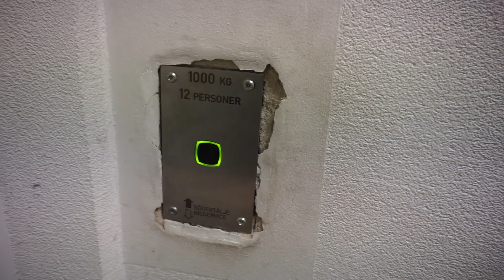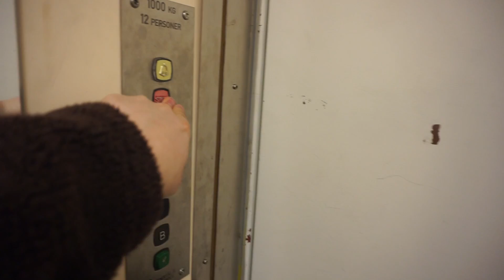1968 ASEA Graham hydraulic freight elevator (mod) @ Storgatan 6, Södertälje, Sweden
Åhléns store

Information
 • Location: Storgatan 6, Södertälje, Sweden
 • Manufacturer: ASEA Graham • Year: 1968
 • Modernizer: Södertälje Hisservice • Year: 1990s?
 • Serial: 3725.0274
 • Type: Hydraulic, digital controller
 • Capacity: 1000 kg or 12 persons
 • Stops: 2